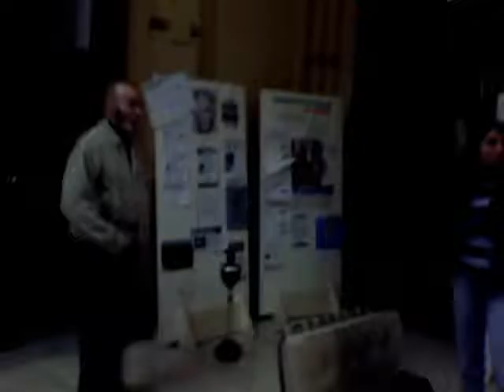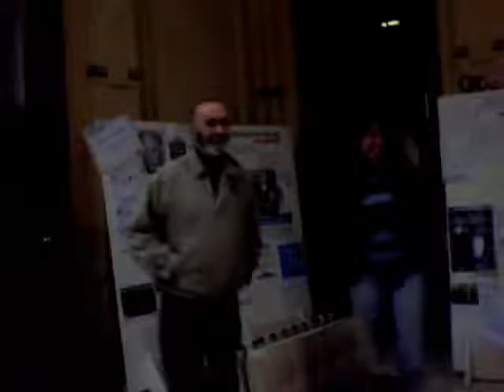TOM LUPO,RAUL PORTAL EN RADIO PROVINCIA DE BUENOS AIRES NRC (NEXO RadioComunicacion)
TOM LUPO ,RAUL PORTAL  EN RADIO PROVINCIA DE BUENOS AIRES

NRC  (NEXO RadioComunicacion)